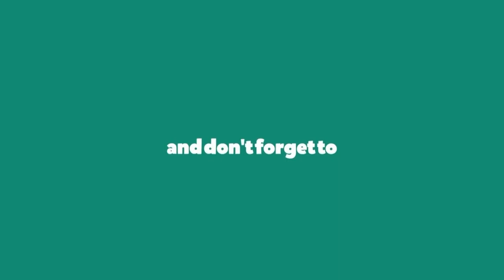BELGIAN CONSULATE HOST RED CARPET FOR BELGIUM KING DAY CELEBRATION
Welcome to Bollywood ki Awaaz , One of the Finest Destination for Entertainment Content on YouTube.